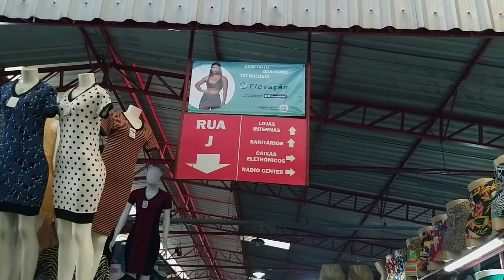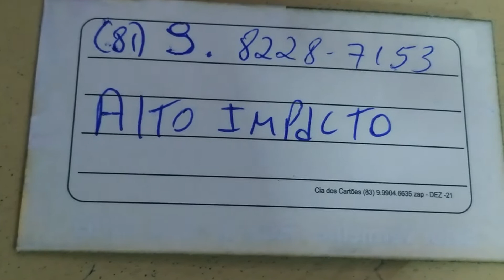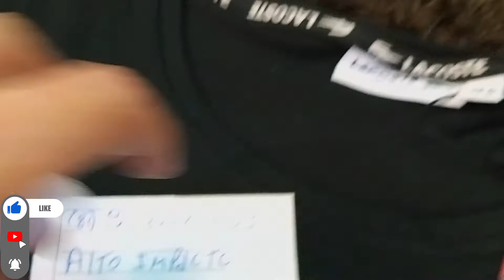CAMISA MALHA PERUANA FIO 40.1 ATACADO MODA CENTER SANTA CRUZ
CAMISA MALHA PERUANA FIO 40 1 NO ATACADO MODA CENTER SANTA CRUZ DO CAPIBARIBE

Neste vídeo vou te mostrar um dos melhores fornecedores de camisa peruana fio 40.1 no atacado moda center santa cruz do capibaribe apresento esse fornecedor atacadista direto do maior e melhor polo de confecções do nordeste o Moda Center de Santa Cruz do Capibaribe, Pernambuco ele tem camisasreplicas preço de fábrica daqui das feiras de Pernambuco no moda center santa cruz da fabrica própria barato enviam para o atacado no brás, também para o centro fashion fortaleza e para o mega moda no polo atacadista de fortaleza, envia também para a o atacado em goiania na região da 44 em Goiânia para o atacado no brás em São Paulo, todo o Brasil, via excursão transportadora e correios.

Quem ainda não conhece esse fabricante de camisaperuana recomento, uma ótima opção de roupas femininas, aproveite essa super dicas para sacoleiras aprenda a como vender roupas é a ganhar dinheiro, vendendo as peças no atacado de roupa para revenda para você que quer começar a ganhar dinheiro vendendo roupas seja você dona de loja de roupas ou para você que é sacoleira.